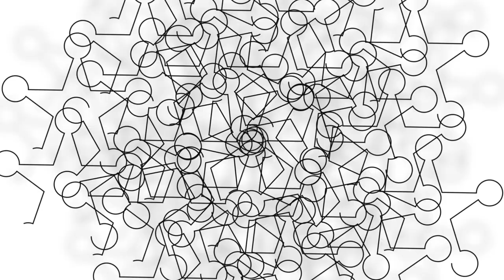Liney the Grangster